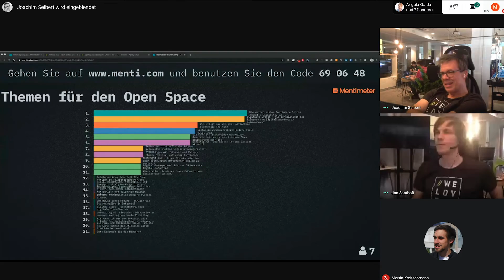Impressionen des Remote Atlassian Enterprise Club Day Linchpin 2020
Impressionen des Livestreams unseres Remote-AEC-Events zu Linchpin am 19. März 2020.

Die Evolution des Remote-Events aus der eigentlich geplanten physischen Veranstaltung haben wir hier minutiös dokumentiert

Über den Atlassian Enterprise Club Day
Der Alltag im Job ist meist hektisch und Zeit für oder Networking mit Menschen aus anderen Unternehmen, die auch Intranet-Projekte betreuen, kommt zu kurz. Sicher ist jedes Unternehmen und damit auch dessen Intranet sehr individuell. Aber gibt es nicht Anwendungsfälle, Fragen und Probleme, die andere “da draußen” auch haben? Wir versprechen euch: Es verbindet euch mehr als ihr denkt. Mit dem Atlassian Enterprise Club Linchpin bieten wir ein Format, das es Intranet-Projektteams ermöglicht, sich intensiv mit Menschen aus anderen Unternehmen auszutauschen und sich von deren Erfahrungen mit Linchpin inspirieren zu lassen. Austausch, Diskussionen und Netzwerken stehen im Fokus - deshalb nehmen wir uns dieses Jahr noch mehr Zeit für den Open Space Teil. Und daneben gibt es noch drei spannende und kurzweilige Vorträge rund um Linchpin und Atlassian. Bereits zum vierten Mal in Folge laden wir Linchpin-Kunden zu diesem Event ein und freuen uns, wenn du auch dabei bist!